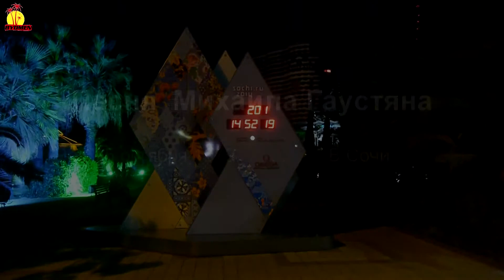Фактор 2 в сочи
Прогулка по ночному Сочи Набережная,Зимний театр,